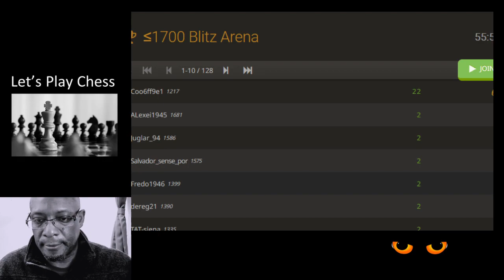Blitz - 50/50- you win some you lose some (2) :O